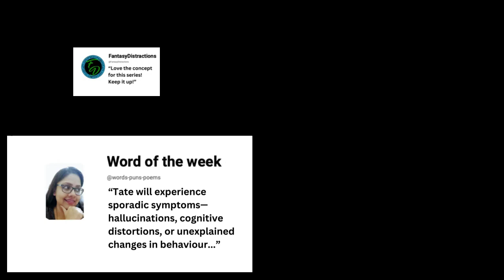Should He Listen To The Whispers? | Sci-Fi Audiobook Story | Audio Log #6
In this sixth installment, Colonel Tate finds himself grappling with the return of Private Willow Roberts, a twist that leaves him questioning his reality. Is Roberts truly present, or is she merely a haunting apparition fueled by the alien infection coursing through his veins? With Roberts delivering a cryptic message about the secrets hidden within the alien ruins, Tate must decipher whether her intentions are genuine or part of a sinister ploy orchestrated by the planet itself.

As Tate delves deeper into the enigma surrounding his existence on XENOS-12, he confronts the pressing urgency of uncovering the truth before succumbing to the ravages of the alien infection. Will he unearth the answers he seeks in time, or is he fated to become another casualty of the planet's unfathomable mysteries?

Join the community-driven narrative of "THE AUDIO LOGS OF COLONEL TATE" series, where your input shapes the trajectory of Tate's fate. Share your theories, speculations, and suggestions in the comments, and become an integral part of the storytelling process.

Don't miss out on the pulse-pounding suspense. Dive into the immersive world of Colonel Tate's audio logs and witness the unfolding saga of survival and discovery.